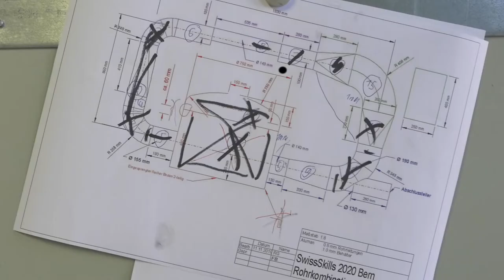Isolsuisse - Was Macht Eigentlich Än Isolierspengler?